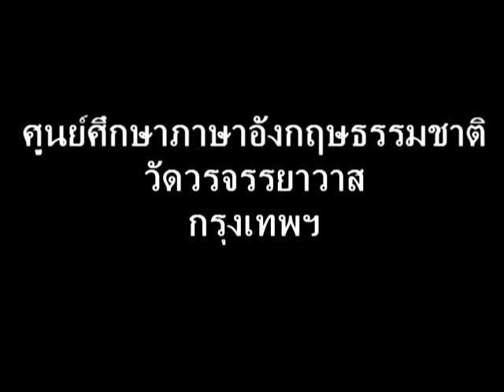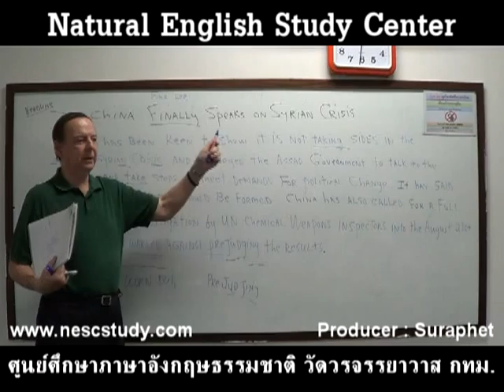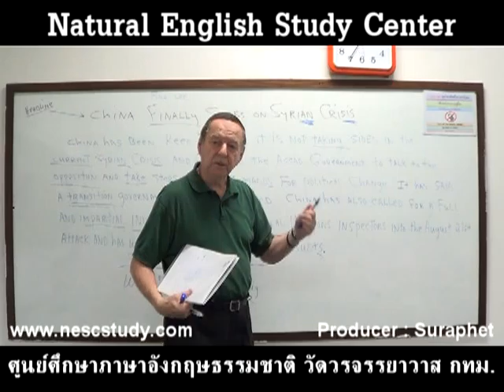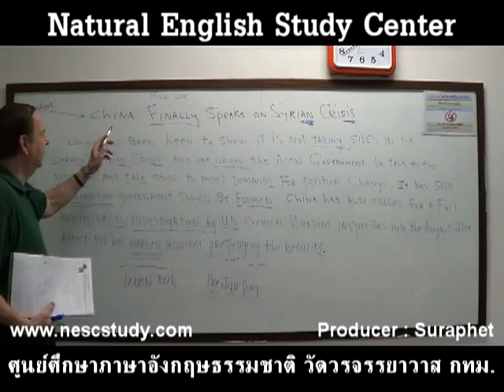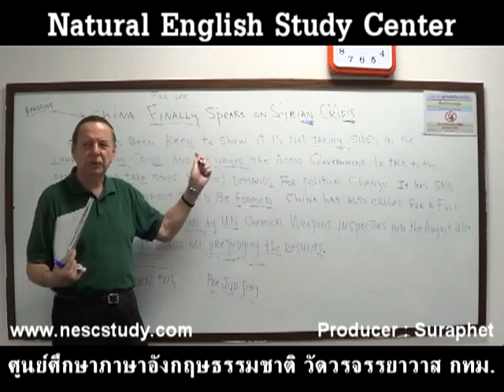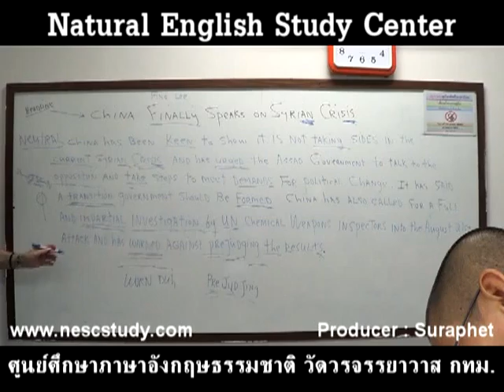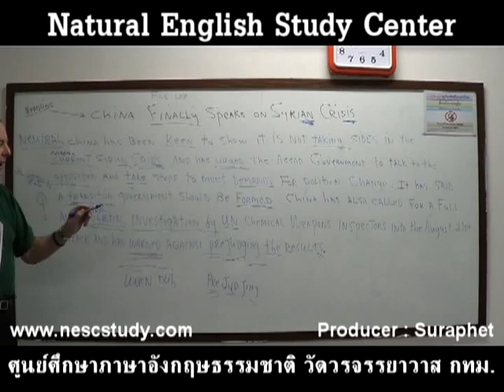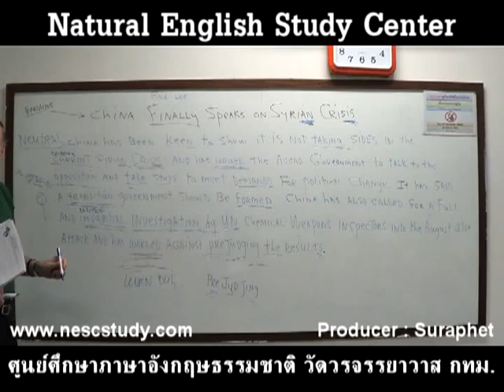suraphet 2379 English Teaching Teacher Jim, USA, 2013 mpg